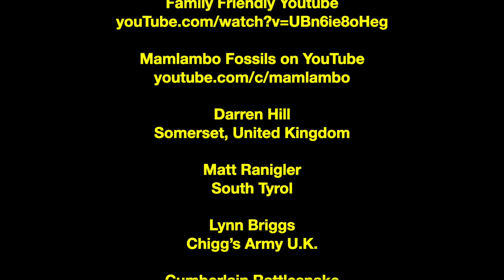How To Catch And Cook Wild Creek Shrimp While Camping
How To Catch And Cook Wild Creek Shrimp While Camping, well, this is the video for you if you want to watch and learn how to catch shrimp in small creeks, bring them back to camp, and prepare a topnotch feast. Grits and Shrimp is on order!!!

zz